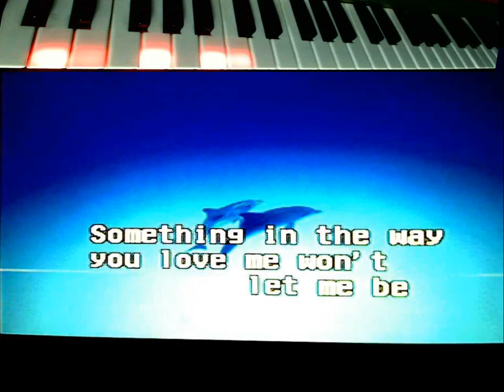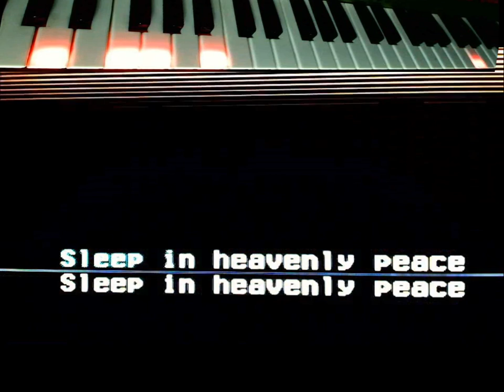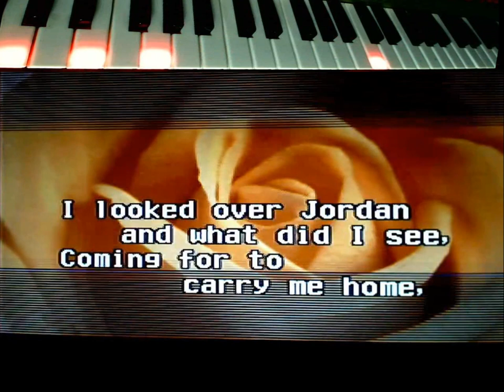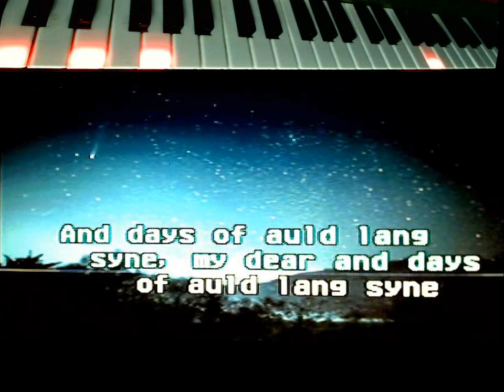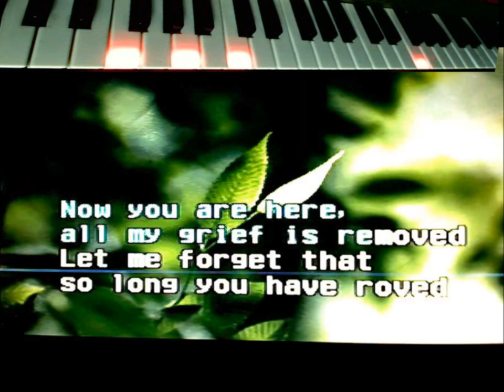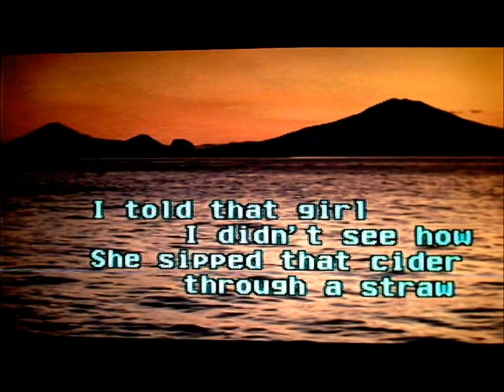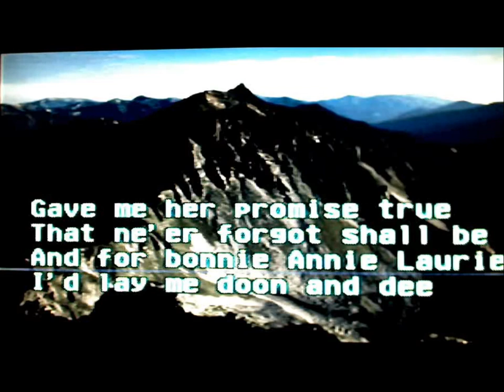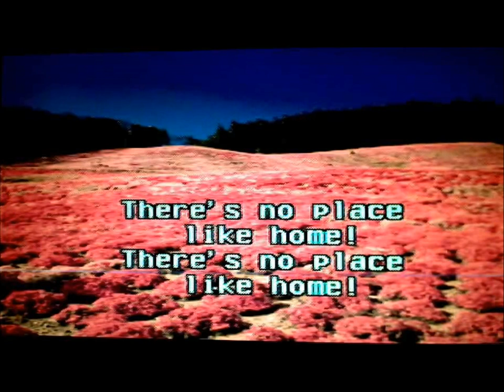CASIO LK-93 TV (DEMO songs) part 1/2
Connects to a TV!
• View karaoke tune lyrics as you sing!
• Display Advanced 3-Step Lesson System scores!

* Comes with a video cable.
* Supported video systems:
PAL (LK-93TV-P), NTSC (LK-93TV-N)

TV Karaoke

• TV screen lyric display
• Sing karaoke with built-in karaoke tunes and SMF with Lyrics.
• Simple operations adjust the microphone volume level and the key of tune.

* Supports English and other Roman alphabet languages.
* Due to copyright restrictions, the lyrics of some songs may not be displayed.

Advanced 3-Step Lesson System
Keys light and teach you how to play!
You can even connect to a TV and enjoy lessons on a big screen! Points are awarded to grade your efforts!

• 61 full-size keys
• 32-note polyphony (maximum)
• 264 high-quality tones (128 panel tones, 128 GM tones, 8 drum sets)
• 120 rhythms including 20 patterns for piano play
• Auto-accompaniments
• Recording (Song Memory): 1 track x 1 song (with Song/Piano Bank tune) and 2 tracks x 1 song (with rhythm); approximately 5,200 notes; real-time recording
• Metronome
• Song/Piano Bank/Rhythm Controller
• Layer
• Split

• Musical Information System (LCD)
• MIDI (16-channel multi-timbre receive)
• GM level 1 compatible
• Terminals: Sustain (Assignable jack), Phones/output, Mic in, Video out, USB port
• Speakers: 12 cm x 2 (Stereo)
• Batteries: AA-size x 6
• AC adaptor: AD-5
• Comes with song book, music stand and USB driver CD-ROM
• Size (W x D x H): 944 x 387 x 142 mm

Enjoy playing with high-quality sounds!
HL sound source for high-quality tones
High-quality stereo sampled grand piano tones plus tones of a
variety of other instruments are at your fingertips.
Digital Effects (4 reverbs, 4 choruses) for richer sounds

 100 built-in tunes
(65 Song Bank/Karaoke tunes, 35 Piano Bank tunes)
  Comes with Song Book
* Due to copyright restrictions, some pieces and tunes may not be included in the song book.
 Built-in SmartMedia™ card slot
  Provides access to a virtually unlimited selection of tunes!
* The keyboard can manage up to 200 tunes stored on a SmartMedia™ card.
* The keyboard's SmartMedia™ card slot is read-only.
* SmartMedia™ card not included
 USB port
* Supported Operating Systems: Windows® 98 / 98SE / Me / 2000 Professional / XP Home Edition / XP Professional, Windows Vista® (32-bit Version), Mac OS not supported.
* Driver is included on the bundled CD-ROM

 Key lighting system (ON/OFF)
For built-in tunes, notes you recorded, or MIDI data received from an external source
 Touch response (ON/OFF)
 Song expansion
Storage for up to 10 songs transferred from a computer, approximately 120 KB maximum user area.